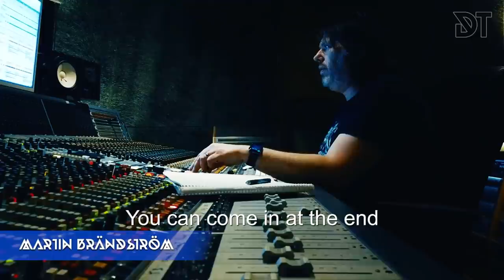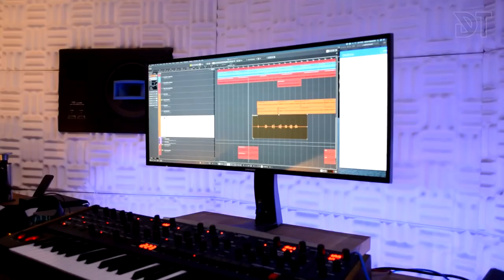DARK TRANQUILLITY - "Moment" in the making. Studio Sessions (Part #2)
Taken from the album "Moment", out November 20th, 2020.